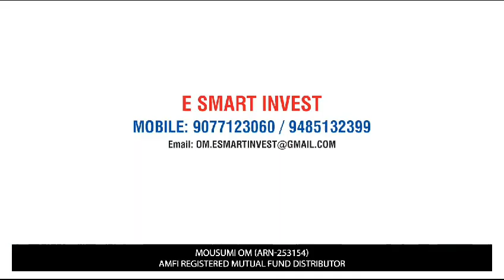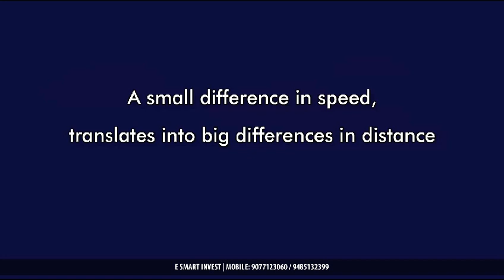A small difference in speed, translates big differences in distance over increased periods of time.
Open FREE Demat & Trading Account With AngelOne

We provide online Tax & Financial Services all over India, No need to come physically at our office.
Our Services:
1. Mutual Fund: Debt/Equity/ELSS
2. Insurance: Life, Health & General
3. Digital Signature Certificate (DSC)
4. Fixed Deposit: Company FD
5. Bonds: Tax Saving Bonds & Gold Bonds
6. Demat /Trading Account Opening
7. PMS